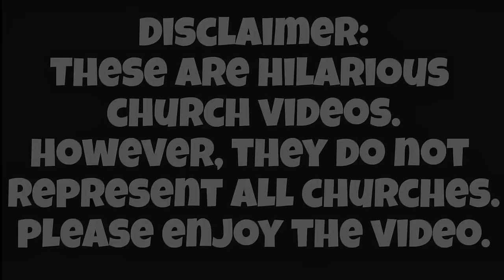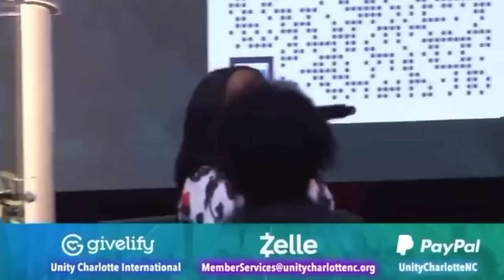Funny Church Videos: Preachers Gone Wild 8